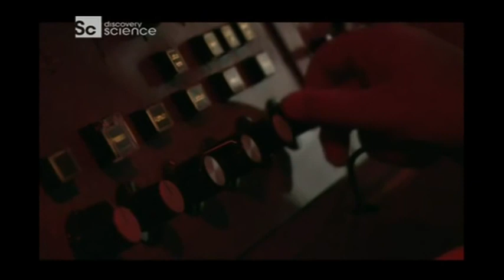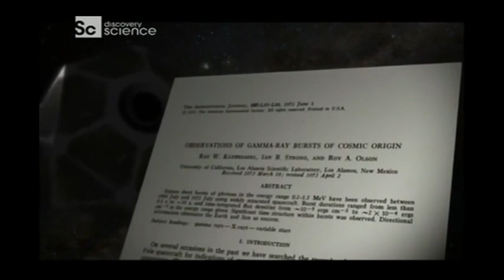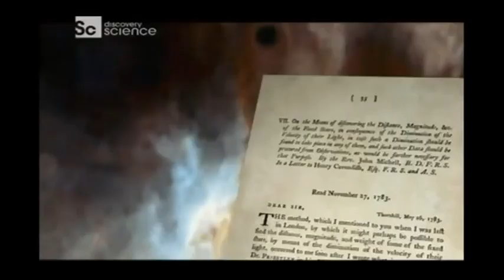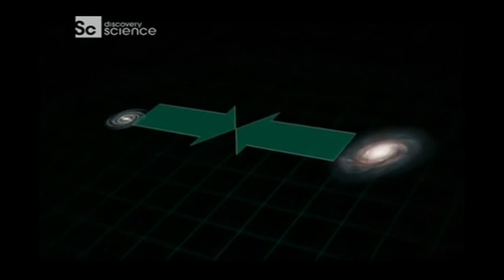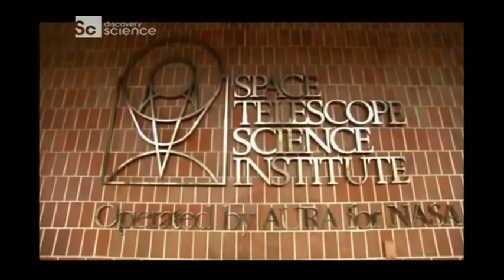Układ Słoneczny Zderzenia galaktyk Dokument